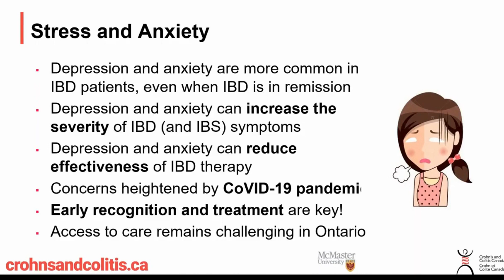Managing Stress and Anxiety in IBD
Watch this video to learn about the extraintestinal manifestations of stress and anxiety in inflammatory bowel diseases (IBD) and how to manage them, from an expert gastroenterologist.

Speaker: Dr. John Marshall (MD, MSc, FRCPC, AGAF) is a Professor of Medicine and Director of the Division of Gastroenterology at McMaster University, as well as a gastroenterologist at Hamilton Health Sciences in Hamilton Ontario.